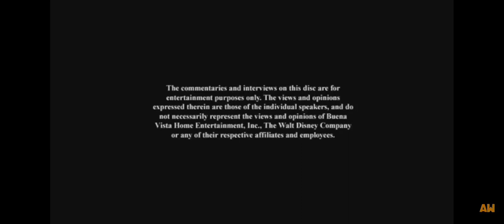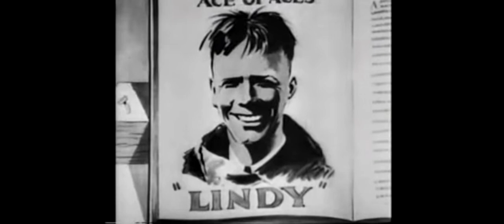Mickey mouse sound cartoon planecrazy full episode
rip up for  Mickey mouse season 1 DVD